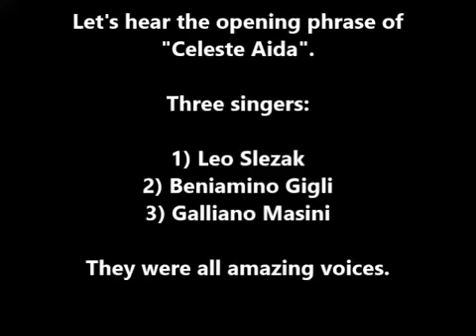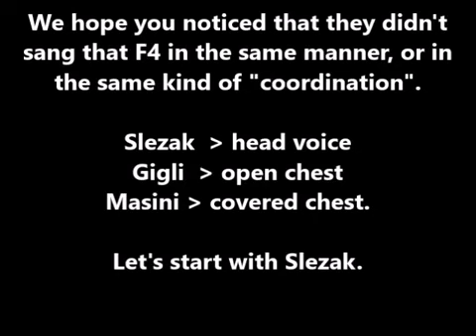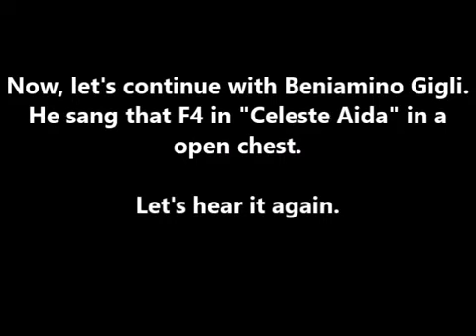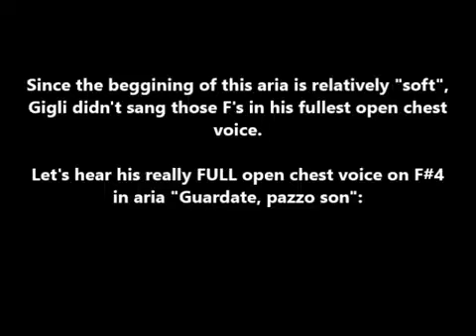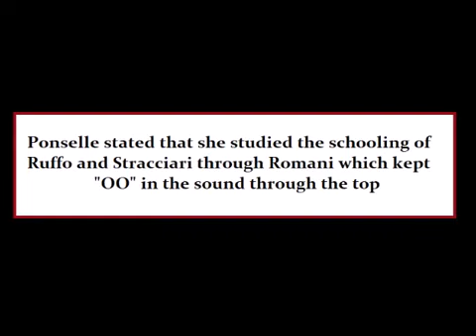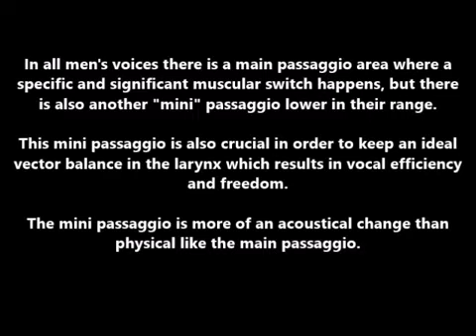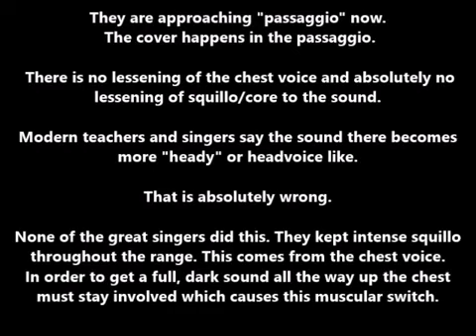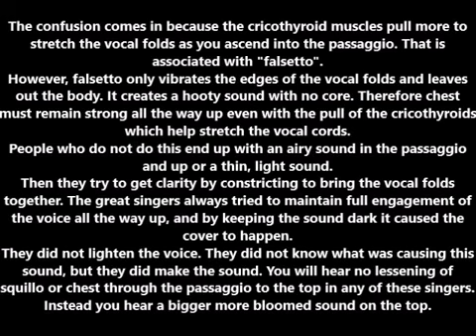MALE VOICES difference between head voice, open chest and covered chest